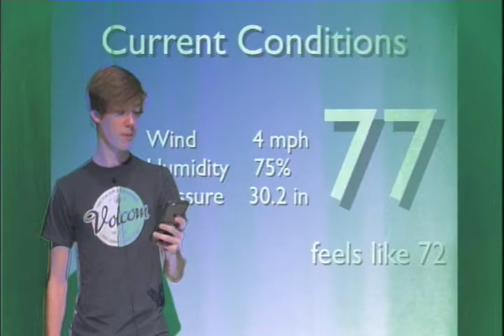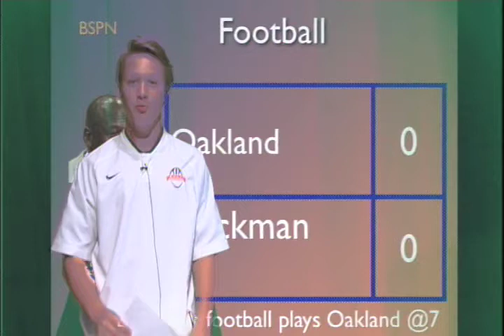Morning Blaze Sept.13, 2016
Studio equipment is missing a few pieces. sorry for the technical errors.